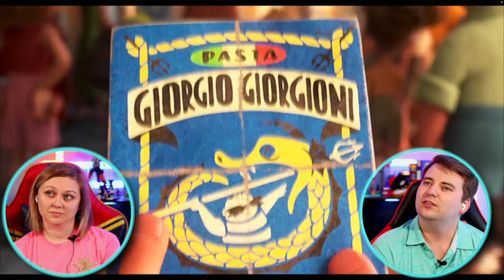PIXAR'S LUCA (2021) MOVIE REACTION! | First Time Watch | Disney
Get ready for a wild ride of emotions with our first-time movie reaction to Pixar's Luca! Join us as we uncover the thrilling adventures and heartwarming moments in this sea monster version of Little Mermaid.

0:00 Leave A Like!
0:12 PIXAR'S LUCA (2021) REACTION
31:41 PIXAR'S LUCA (2021) REVIEW